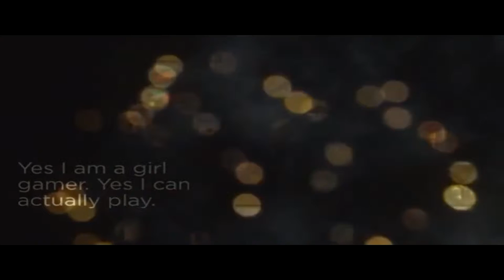Let's play prop hunt 21 I am watching you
Hello there YouTube more garry's mod for you hope you like watching this let me know what you like to see me play in comments